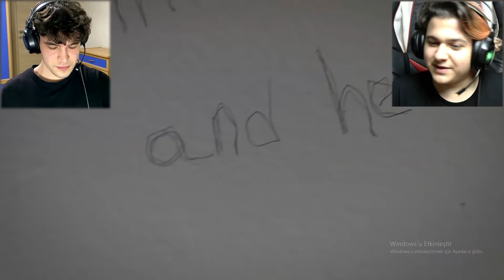KORKARSAK VİDEO BİTER ! (Kısa Korku Filmleri)